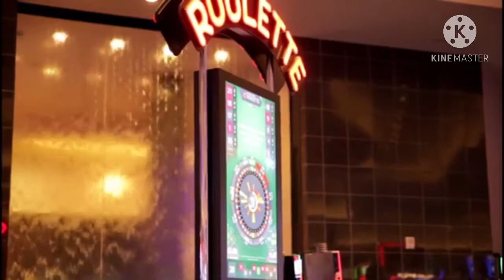*باقة مختارة*، "موسيقى هادئة - رائعة ومتميزة". جولة سياحية جميلة (موسيقى مختارة)،بدون حقوق ملكية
*باقة مختارة*،"موسيقى هادئة" - مناظر طبيعية خلابة عالية الجودة وبدقة 9K . (بدون حقوق ملكية)مجاناً

🔜You Can Use These Music In Your Youtube Video’s Too.Keep Supporting 🔴

Background Music For Video | Music For Video No Copyright | Vlog Music,Free Youtube.No Copyright

And Twitch Video’s.
And Twitch Video’s.

أغاني حماسية تحفيزية مثيرة للجدل بدون حقوق ملكية
أغاني تحفيزية مثيرة للجدل بدون حقوق ملكية
أغاني رومانسية مثيرة للجدل بدون حقوق ملكية
أغاني رومانسية تحفيزية مثيرة للجدل بدون حقوق ملكية
أغاني كلاسيكية حماسية تحفيزية مثيرة للجدل بدون حقوق ملكية
أغاني كلاسيكية تحفيزية مثيرة للجدل بدون حقوق ملكية
موسيقى رومانسية حماسية تحفيزية مثيرة للجدل بدون حقوق ملكية
موسيقى رومانسية تحفيزية مثيرة للجدل بدون حقوق ملكية
موسيقى كلاسيكية حماسية تحفيزية مثيرة للجدل بدون حقوق ملكية
موسيقى كلاسيكية تحفيزية مثيرة للجدل بدون حقوق ملكية
أجمل مشاهدة فيديو حديثة 2020
أجمل موسيقى حماسية تحفيزية مثيرة للغاية
 أجمل موسيقى رومانسية حماسية تحفيزية مثيرة للغاية
أجمل موسيقى كلاسيكية حماسية تحفيزية مثيرة للغاية
أجمل موسيقى كلاسيكية تحفيزية مثيرة للغاية
أروع واجمل منظر طبيعي خلاب
أروع وأجمل وأحلى موسيقى رومانسية هادئة وجميلة
أروع وأجمل وأحلى موسيقى رومانسية هادئة وحزينة جميلة
أروع وأجمل وأحلى موسيقى كلاسيكية هادئة وجميلة
أروع وأجمل وأحلى موسيقى كلاسيكية هادئة وحزينة جميلة

‎ 2020 أروع وأجمل وأحلى موسيقى رومانسية هادئة وجميلة
‎أروع وأجمل وأحلى موسيقى رومانسية هادئة وجميلة 2020
‎ 2020 أروع وأجمل وأحلى موسيقى كلاسيكية هادئة وجميلة
‎ 2020 أروع وأجمل وأحلى موسيقى كلاسيكية هادئة وحزينة جميلة

مرحبا بكم في قناتي المتواضعة والمتخصصة في البحث والتطوير والنشر أجمل الموسيقى المتنوعة والأغاني المختلفة مجانا وبدون حقوق طبع ونشر (صالحة الاستخدام).من أجل الاستمتاع والتسلية والراحة النفسية

Background music and video free copyright,| Free
no Copyright |,Vlog,موسيقى هادئة 2020رائعة مجانية